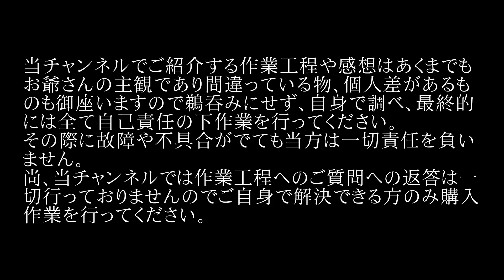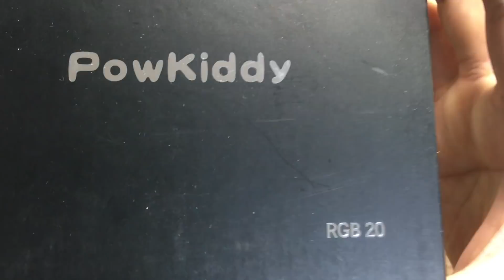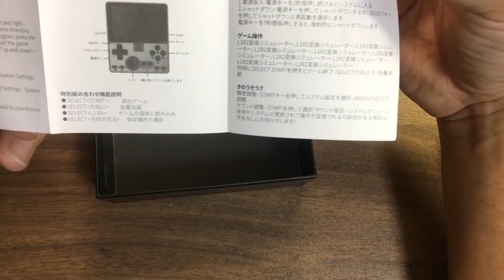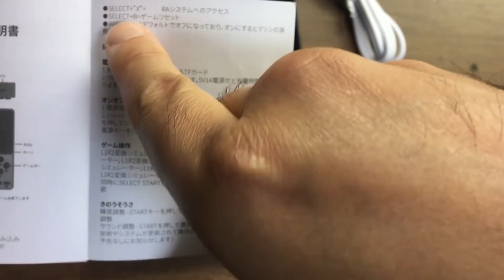【1】Powkiddy RGB20 「開封して外観をチェック」Rockchip3326第四世代で最も安定している中華ゲーム機RGB10の亜種が登場！RG351Pをしのぐ性能を発揮出来るか?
第四世代で最も高性能で安定しているRGB10の後継機であるPowkiddy RGB20が遂に登場！
Rockchip 1.5GHzの高性能パワーを第四世代で唯一使い切ったRGBシリーズと同じく高性能を発揮できるのか？
中華エミュ機の大乱世の後期に登場した亜種をいつもの忖度なしの徹底レビューをします！